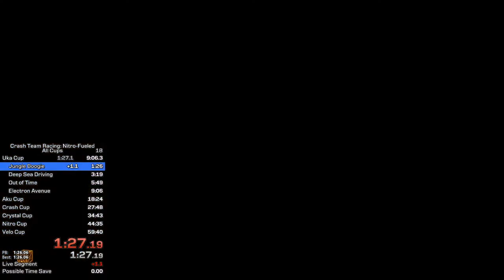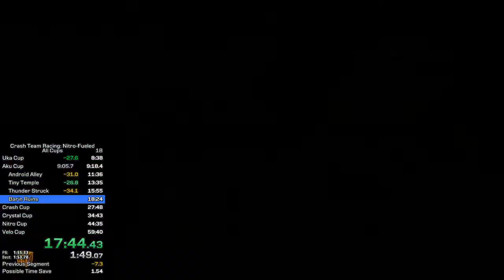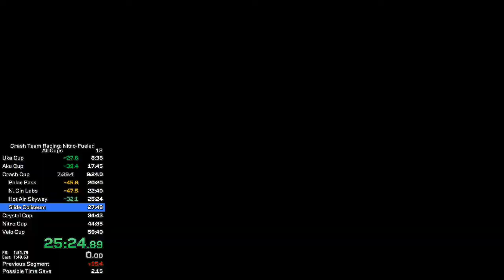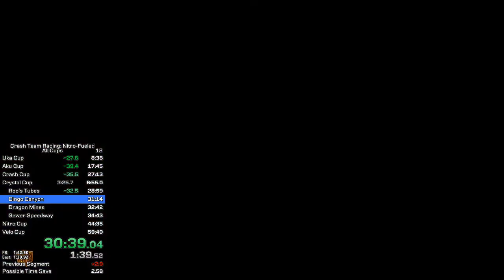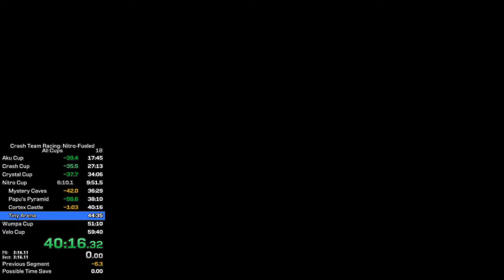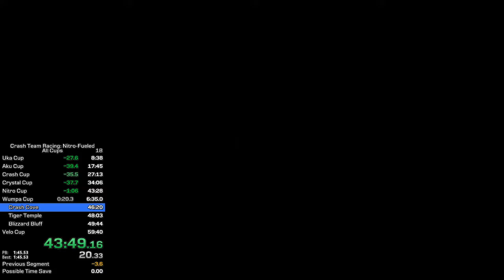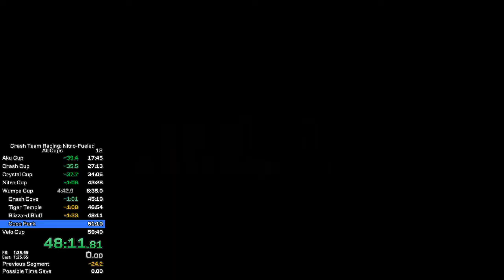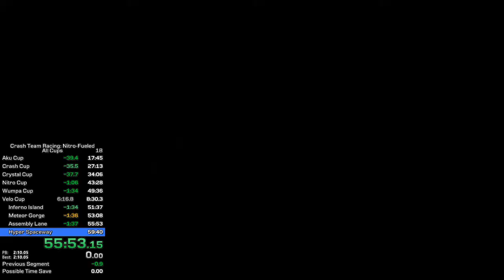CTRNF All Cups Speedrun in 58:12 (1:21:07 w/ loads)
my first time running the category in a while